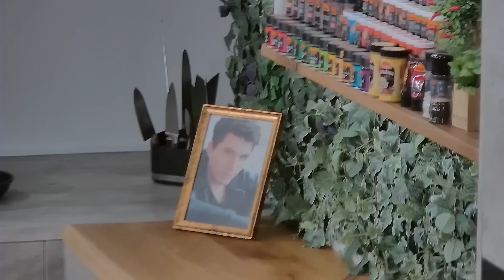Mittkochstream vom 18.01 | MOZZARELLA-HÄHNCHEN & FRANZBRÖTCHENAUFLAUF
►Zutaten für Rezepte:
Hähnchen:
4 Hühnerbrustfilet(s)
Salz und Pfeffer
1 EL Öl
250 g Cocktailtomaten
½ Topf Basilikum
200 g Sahne
100 g Sahneschmelzkäse
Fett für die Form
125 g Mozzarella
n. B. Parmesan, optional
1 EL Kräuterbutter, optional

Franzbrötchen Auflauf:
Auflauf:
6 Franzbrötchen
200 ml Milch, 3,5 % Fett
3 Eier, Größe M
1 TL Zimt
Butter, zum Einfetten
Weizenmehl (Type 405), zum Mehlieren

Soße:
1 Pck. Vanillesaucenpulver
500 ml Milch, 3,5 % Fett
30g Zucker
1 TL Vanilleextrakt

Supportet mich und meine Partner:
►MERCH**: shop.sturmwaffel.de

Jobs:
►Aktive Ausschreibung:

Equipment-Liste:
♥Waffelbande♥